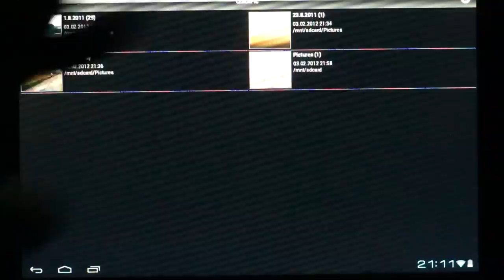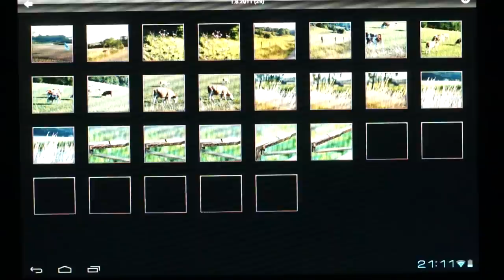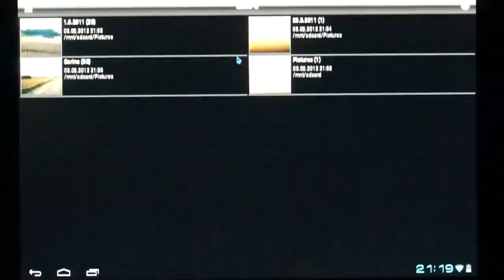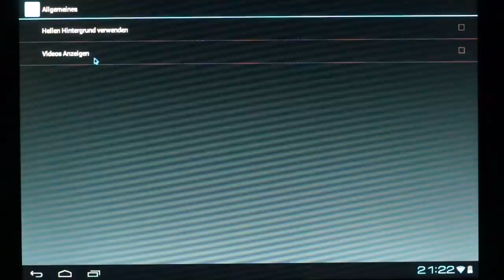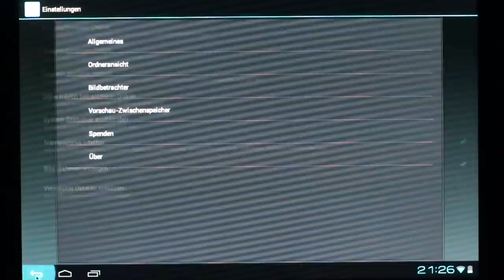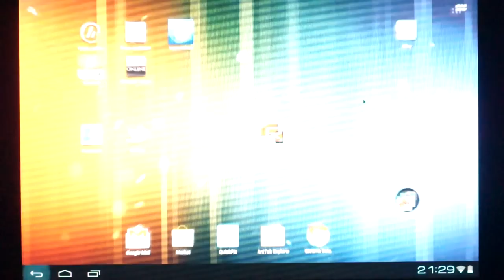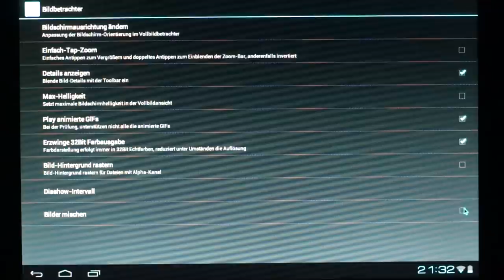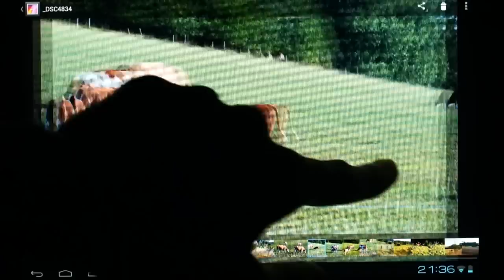QuickPic für Android